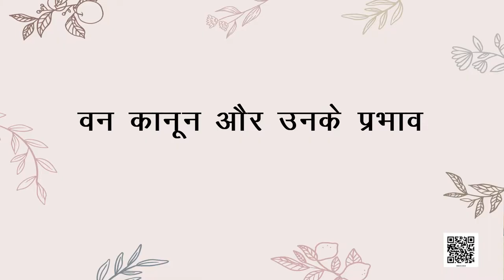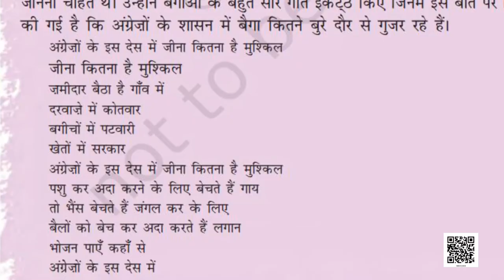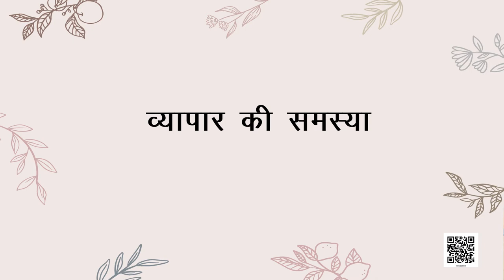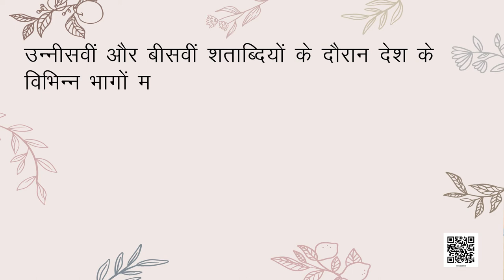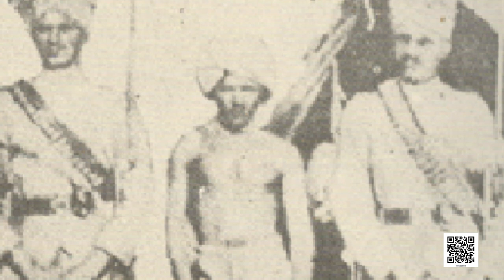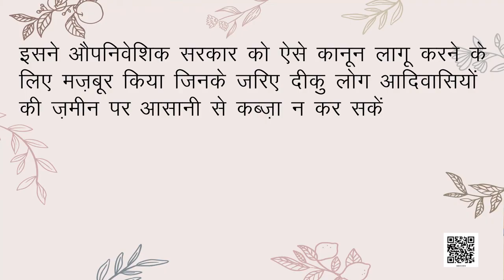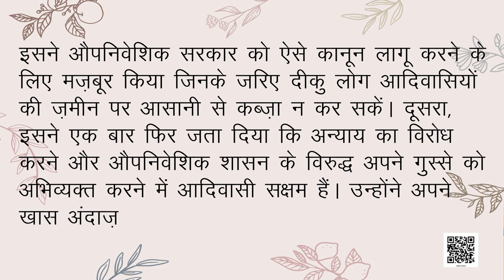कक्षा-8 (हमारे अतीत) अध्याय-4 आदिवासी,दीकु और एक स्वर्ण युग की कल्पना (Part 2) samajik vigyan ncert